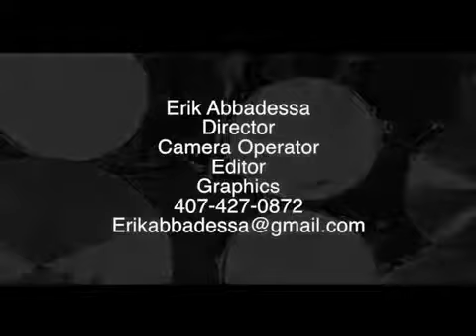Erik Abbadessa 2014 Reel